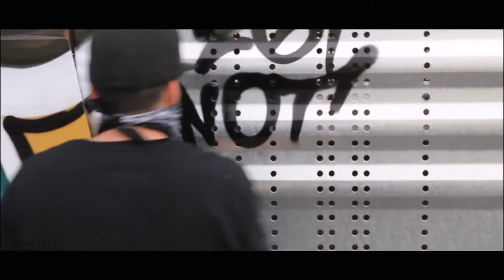Graffiti Bombing With The Crew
Read Description

Hello guys welcome to another video on my channel.
if you enjoyed this video make sure you press

Have a good day ans thank you all for the support